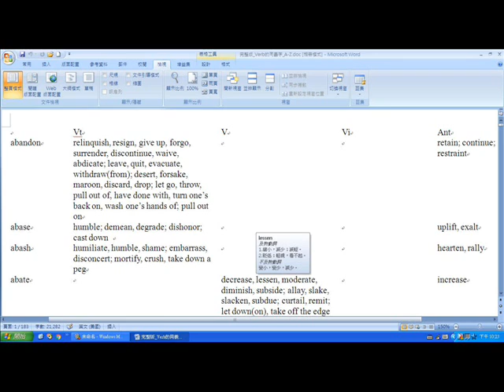用Word2007鼠標指字 自動翻譯的功能解說(正確版 +放大版)